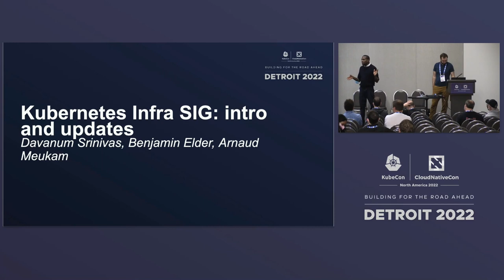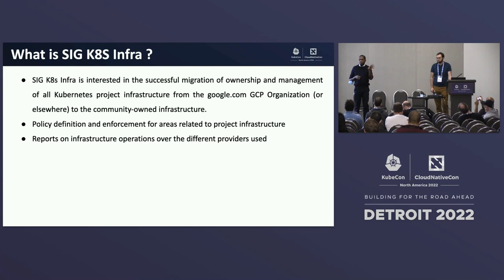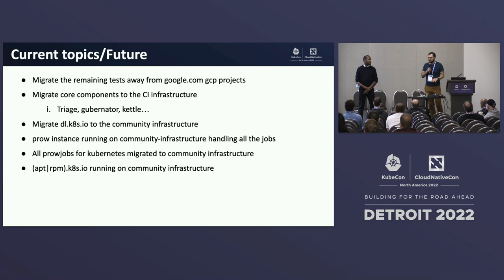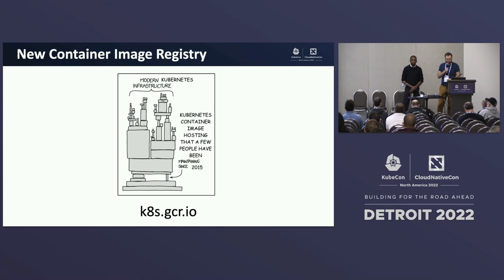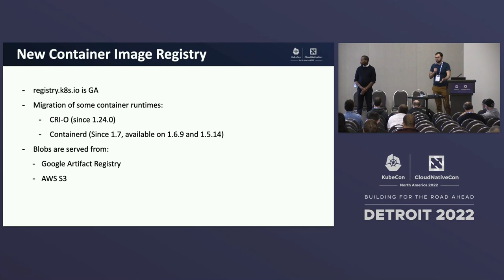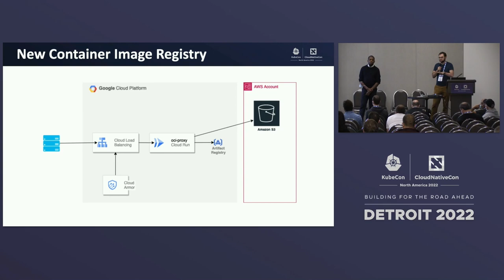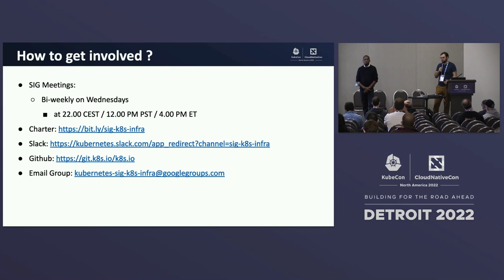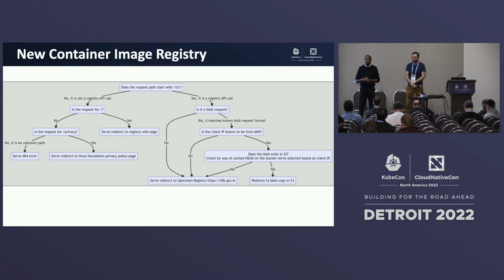Kubernetes Infra SIG: Intro And Updates - Davanum Srinivas, Arnaud Meukam, Benjamin Elder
Kubernetes Infra SIG: Intro And Updates - Davanum Srinivas, AWS; Arnaud Meukam, Independent; Benjamin Elder, Google

Speakers: Arnaud Meukam, Davanum Srinivas, Benjamin Elder
In this session the SIG k8s Infra leads/TLs will provide an introduction to the SIG and an overview of how to contribute. They will share the work done over the past year and an introduction to the infrastructure used by the community. The session will conclude with Q&A.